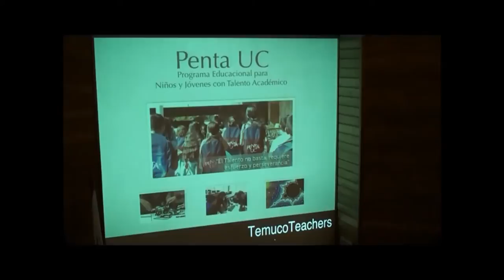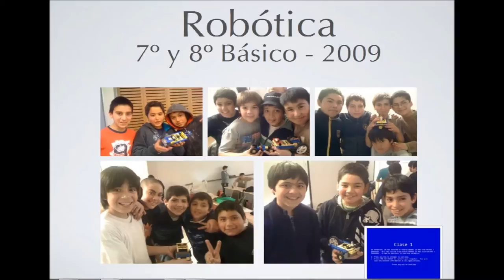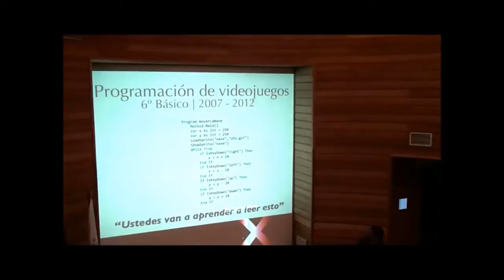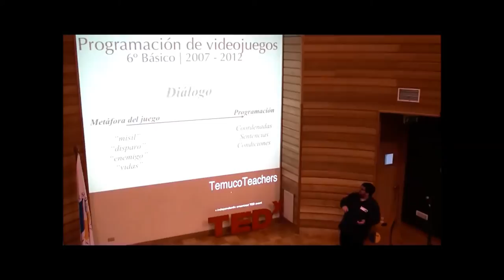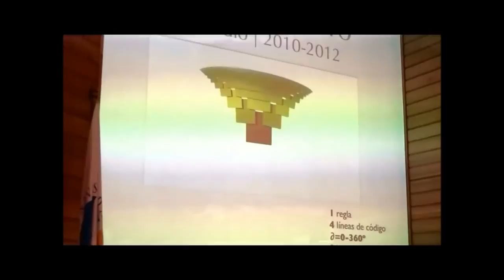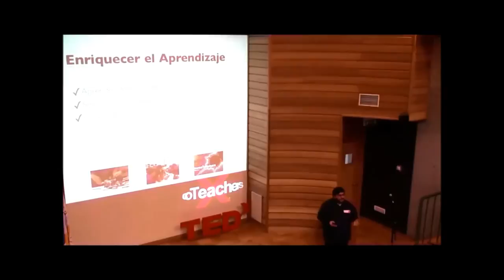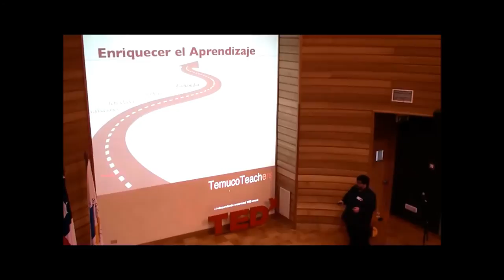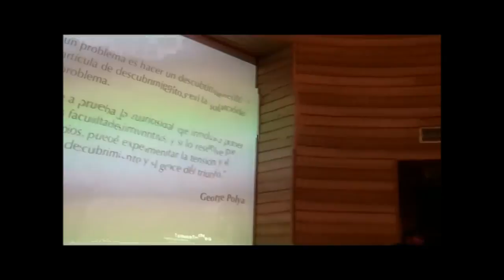robots, videojuegos y fractales: Rafael Miranda at TEDxTemucoTeachers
Profesor de matematica y Magister en Educación Matemaatica, me interesa principalmente la educación de niños y jóvenes con talento académico, la enseñanza de la geometría y los usos educativos de las TIC.

En esta charla comparto tres experiencias de aprendizaje con TIC, con niños y jóvenes con talento académico. A ellos les enseñamos a programar videojuegos, robots y a crear fractales, en un programa de enriquecimiento extracurricular.  Motivado por estos aprendizajes, propongo repensar el paradigma con el que incorporamos las TIC en la escuela. Citando a Seymour Papert, debemos "reconocer una tendencia sistematica de la escuela, de deformar las ideas en formas específicas con el fin de ajustarlas a un marco pedagógico". Esto es lo que describe como "desempoderar ideas".

La forma como desempoderamos las TIC se caracteriza por ponerlas "al servicio del currículum", en vez de "al servicio del aprendizaje".  En experiencias como las que describo, a diferencia de aquella orientadas a preparar pruebas o "pasar la materia", niños y jovenes tienen multiples oportunidades para poner a prueba sus capacidades, condición básica para descubrir sus talentos. Todos merecen estas oportunidades porque el talento se distribuye homogeneamente en todas partes  y la contabilidad de talento queda corta en Chile.

Esto deja en evidencia una tarea pendiente, la de descubrir talento alli donde pareciera no haber, y las TIC al pueden ser una de varias herramientas disponibles para la mineria de talentos que nuestro pais necesita.